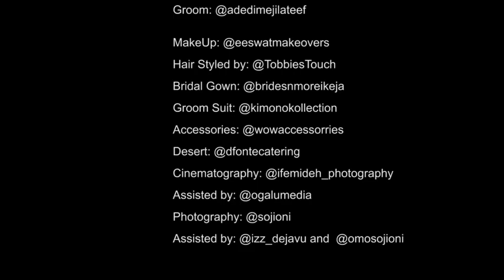Actors Bimpe Oyebade and Adedimeji Lateef loved up in what seems to be a pre-wedding picture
Actors Bimpe Oyebade and Adedimeji Lateef loved up in what seems to be a pre-wedding picture amidst heavy speculations surrounding both parties’ relationship.